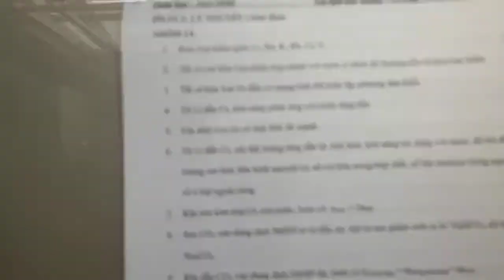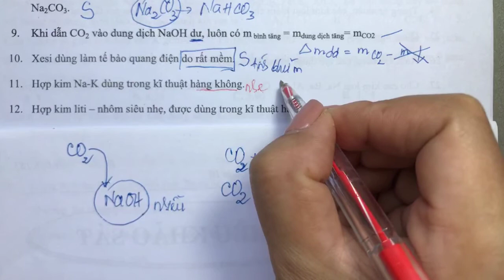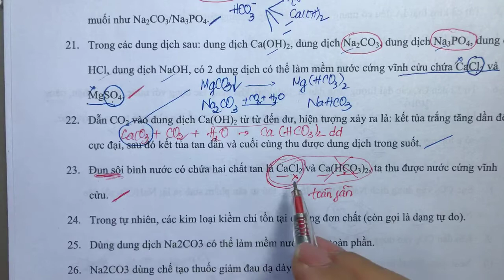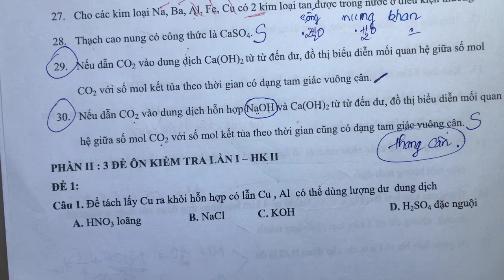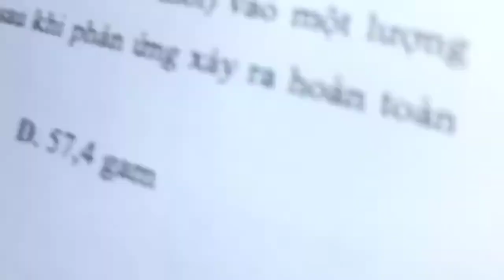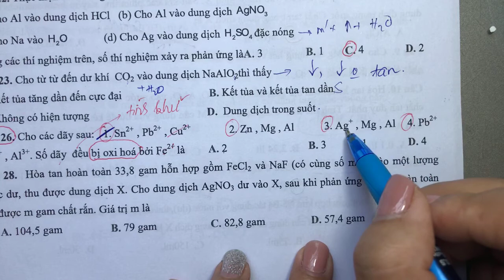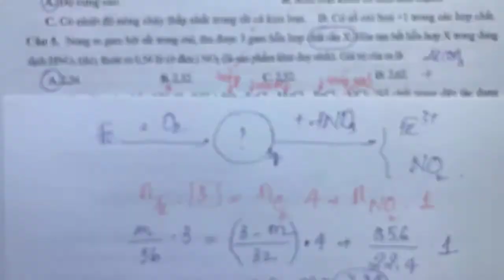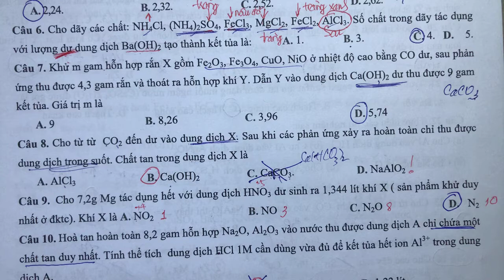BÀI TẬP KIM LOẠI KIỀM – KIM LOẠI KIỀM THỔ – NHÔM | HÓA 12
các dạng bài tập về kim loại kiềm kiềm thổ và nhôm Hoá 12
CÁC DẠNG BÀI TẬP VỀ KIM LOẠI KIỀM, KIỀM THỔ, NHÔM

DẠNG 1: CHO DUNG DỊCH KIỀM PHẢN ỨNG VỚI OXIT AXIT:
1. Điểm cần nhớ khi giải bài tập này:
Khi cho CO2 hoặc SO2 vào kiềm
Thứ tự phản ứng xảy ra như sau:
Đầu tiên:
Sau đó nếu vẫn còn OH- :
k(hoặc k) Hoặc k=
k  2 : chỉ tạo muối CO32-
k  1 : chỉ tạo muối HCO3-
1 BÉ HƠN k BÉ HƠN 2 : tạo cả muối HCO3- và CO32-
* Có những bài toán không thể tính k. Khi đó phải dựa vào những dữ kiện phụ để tìm ra khả năng tạo muối:
VD:
- Hấp thụ CO2 vào NaOH dư → chỉ tạo muối Na2CO3
- Hấp thụ CO2 vào NaOH.Sau đó thêm BaCl2 vào thấy kết tủa. Thêm tiếpBa(OH)2 dư vào thấy xuất hiện thêm kết tủa nữa( Tạo cả 2 muối Na2CO3 và NaHCO3
( Trong trường hợp không có các dữ kiện trên thì chia trường hợp để giải.
Biết lương kết tủa CaCO3 , lượng Ca2+ tính thể tích CO2
+ Nếu cho CO2 phản ứng với lượng Ca( OH)2 dư thì chỉ tạo muối  khi đó
+ Nếu  thì có 2 trường hợp
(1) Ca(OH)2dư nên  và khi đó tính được V khí nhỏ nhất
(2) Ca(OH)2 tạo hết kết tủa sau đó kết tủa tan một phần:
THỨ TỰ PHẢN ỨNG:
1,
2,
3,
thì và khi đó tính được V khí lớn nhất.
Biết lượng CO2, lượng hỗn hợp NaOH và Ca (OH)2 tính lượng kết tủa.
Cần xác định được số mol Ca2+, số mol CO32-
+ Nếu số mol Ca2+BÉ HƠN số mol CO32- thì
+ Nếu số mol Ca2+LỚN HƠN số mol CO32- thì
Cần chú ý các thuật ngữ: Phản ứng hoàn toàn, lượng kiềm dư, thể tích CO2 lớn nhất, lượng CO2 nhỏ nhất, đun kĩ dung dịch thu thêm một lượng kết tủa nữa để xác định đúng trường hợp phản ứng
2. BÀI TẬP TRẮC NGHIỆM KIM LOẠI KIỀM – KIM LOẠI KIỀM THỔ – NHÔM :
Bài 1( Bài 637 trong SBT lớp 12 ban cơ bản ): Sục V lit khí CO2(đktc) vào bình đựng 2 lít dung dịch Ca(OH)2 0,01 M thu được 1 gam kết tủa. Xác định giá trị của V.
A.0,224 lit hoặc 0,672 lit B. 0,224 lit hoặc 0,448 lit
C. 0,672 lit D. 0,224lit
Bài 2 : (Đề thi đại học khối A năm 2008) Cho V lít khí CO2 (ở đktc) phản ứng hết với 100ml dung dịch Ca(OH)2 1M . Sau khi phản ứng xảy ra hoàn toàn thu được 8 gam kết tủa. Giá trị lớn nhất của V là:
Bài 3: Cho V lít khí CO2 (ở đktc) phản ứng hết với 250ml dung dịch Ba(OH)2 0,2M. Sau khi phản ứng xảy ra hoàn toàn thu được 7,88 gam kết tủa. Tính giá trị nhỏ nhất của V
A. 0,896 lit B. 0,986 lit C, 0,224 lit D. 0,448 lit
Bài 5. (đề thi đại học khối A năm 2008)Hấp thụ hoàn toàn 4,48 lít khí CO2 (ở đktc) vào 500ml dung dịch hỗn hợp NaOH 0,1 M và Ba(OH)2 0,2 M , sinh ra m gam kết tủa .Giá trị của m là:
Bài 6
Hấp thụ hoàn toàn V lít khí CO2 (ở đktc) vào 500ml dung dịch Ca(OH)2 nồng độ a mol/lít. Sau phản ứng hoàn toàn thu được dung dịch X và 15 gam kết tủa trắng . Đun kỹ dung dịch X thu được 10 gam kết tủa nữa. Giá trị của V và a là
A. 5,6 và 0,5 B.7,84 và 0,7 C. 5,6 và 0,7 D. 7,84 và 0,5
Dạng II. Cho dung dịch muối cacbonat của kim loại kiềm phản ứng với axit (HCl).

XEM THÊM CÁC CLIP KHÁC VỀ HƯỚNG DẪN ÔN TẬP VÀ GIẢI CHI TIẾT ĐỀ THI TỐT NGHIỆP THPT QUỐC GIA MÔN HÓA CÁC NĂM Ở DƯỚI ĐÂY:
Cô Hậu Chúc Các Em Học Thật Tốt !!!